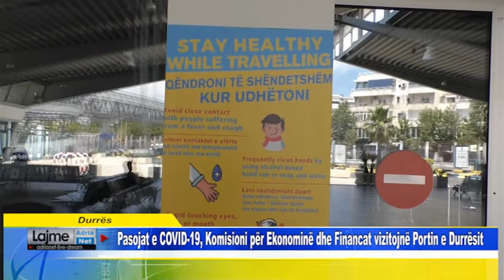Durrës Pasojat e COVID 19, Komisioni për Ekonominë dhe Financat vizitojnë Portin e Durrësit